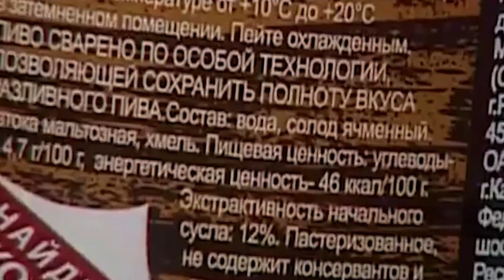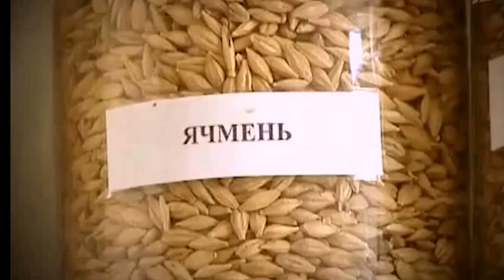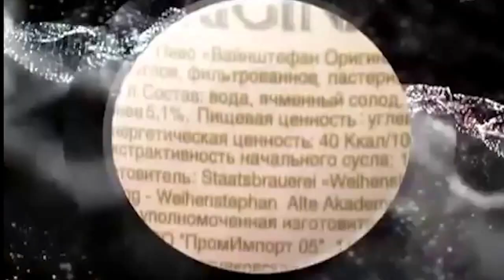Чем нас травят пивные корпорации? В погоне за прибылью все методы хороши! (фрагмент передачи)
Чем нас травят пивные корпорации? В погоне за прибылью все методы хороши!